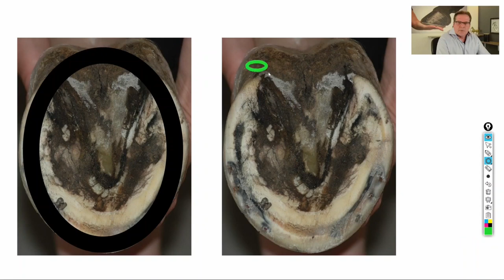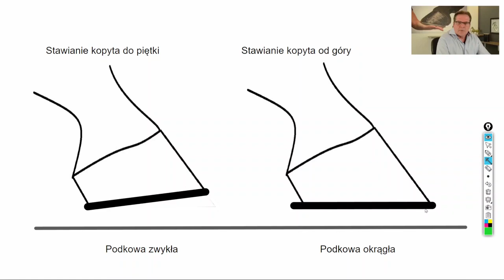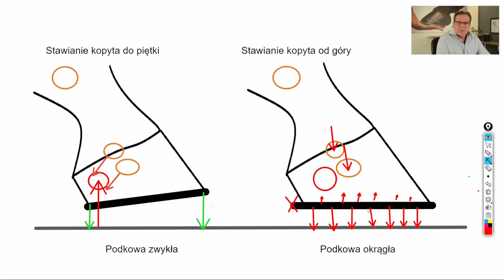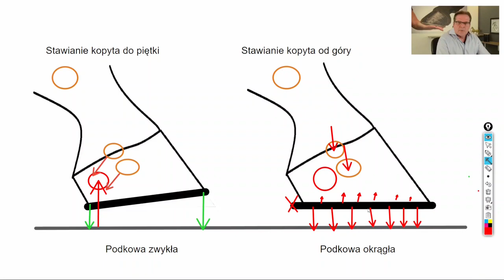Okrągła podkowa, leczenie trzeszczki kopytowej. Syndrom trzeszczkowy u konia. Choroby kopyt u koni.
Leczenie trzeszczki kopytowej za pomocą okrągłej podkowy jest nieskuteczne.